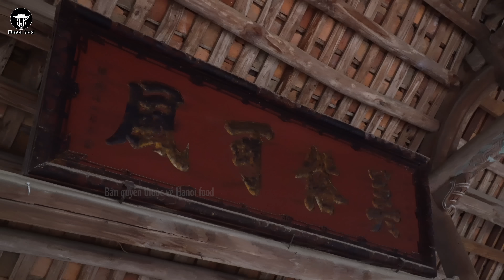Thịt chuột CANH NẬU nướng GIÒN TAN | TẠI SAO ?? thịt chuột là món ăn Khoái khẩu của làng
Thịt chuột nướng GIÒN TAN | TẠI SAO ?? thịt chuột là món ăn Khoái khẩu của làng Canh Nậu. Đây là tiêu đề cho clip ghi lại cuộc hành trình của team Hanoi food. Cũng là lần thứ 2 về Canh Nậu, ở lần này, team mình muốn gửi tới các bạn hiểu rõ hơn về truyền thống ăn thịt chuột của người dân xã Canh Nậu. Trong clip này các bạn sẽ được biết về kĩ thuật bắt chuột đỉnh cao của chuyên gia bắt chuột. Hiểu hơn về nghề bắt chuột và cách thức họ đưa sản phẩm ra chợ bán hay vào nhà hàng như thế nào. Ngoài ra, chúng ta còn nghe được chia sẻ từ ông Từ Đình để hiểu hơn về nghề bắt chuột này. Cuối cùng, chúng ta sẽ được biết được món chuột ngon nhất là món gì. Các bạn xem trọn video sẽ rất hấp dẫn nhé. Còn không, các bạn có thể lựa chọn theo mốc thời gian sau đây:
00:00 - Sơ lược về Thịt Chuột làng Canh Nậu
01:26 - Tìm kiếm chuyên gia bắt chuột ở làng
02:06 - Ra đồng bắt chuột
05:14 - Bất ngờ đáng kinh ngạc tại hang chuột đầu tiên
14:23 - Tý vuột mất thành quả sau bao vất vả
19:44 - Chuột được sơ chế thế nào? trước khi đem ra chợ, giao nhà hàng
26:05 - Kỹ Thuật thui chuột không đơn giản
29:51 - Ông Từ ở Đình làng nói gì về truyền thống thịt chuột của làng
30:27 - Chuột được bán ở chợ ra sao?
33:05 - Chế biên món chuột cực ngon tại nhà hàng?
39:25 - Thưởng thức

Địa chỉ: Nhà hàng 6688 xã Canh Nậu (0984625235)   Chuyên gia bắt chuột Hợi Thắng: 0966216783